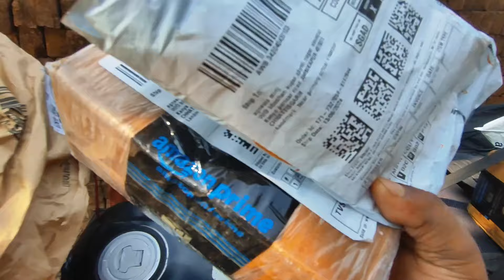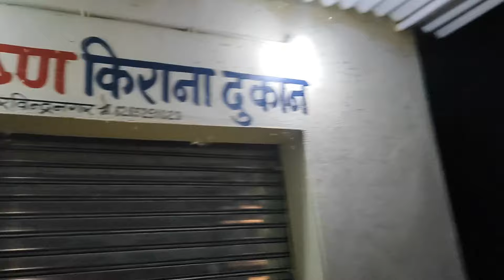20 Din Bad Gaya Apne Kam Pe | Delivery Boy Life | mallikvlogsyt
20 Din Bad Gaya Apne Kam Pe | Delivery Boy Life | mallikvlogsyt

MUSIC                              Borderless

SONG                               Borderless

ARTIST                             Akashgandhi

ALBUM                            Broderless
Boya Mick V10
THANKS FOR WACHING THIS VIDEO🙏